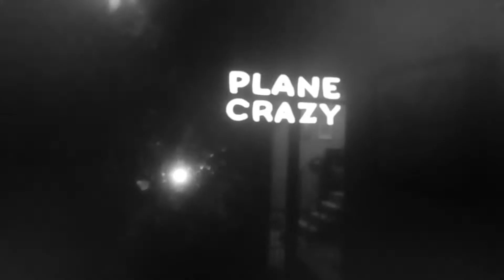Opening Title Cards Black and White - Felix the Cat Fan 009 Commentary 720p